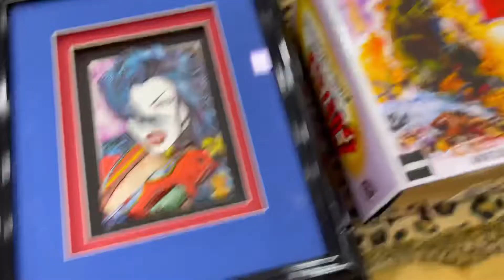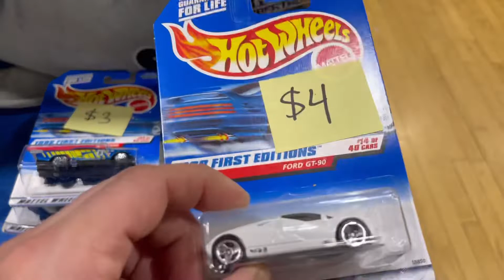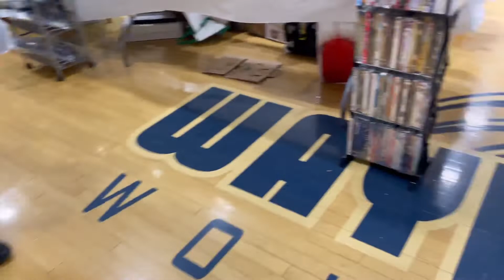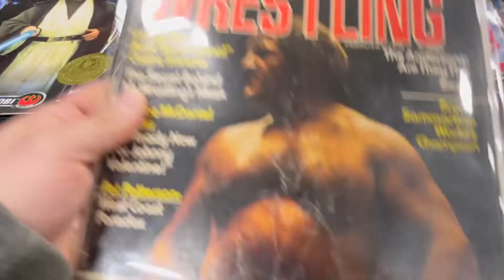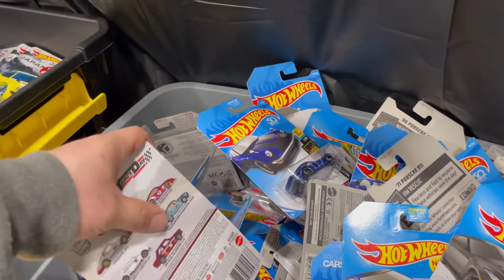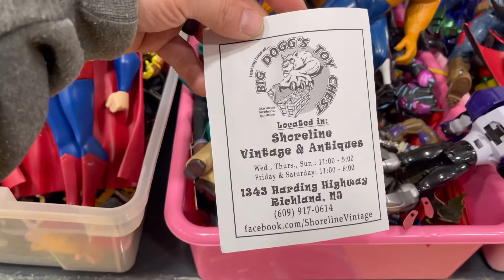Toy Con Part 6